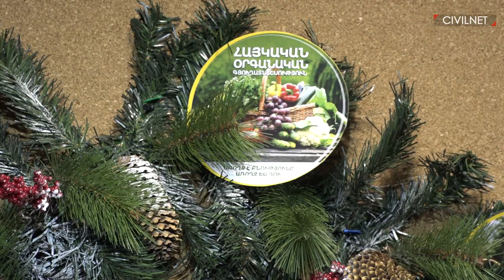Ամանորի սեղանը՝ օրգանական սննդամթերքով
Ի՞նչ դնել Ամանորի սեղանին․ սա բոլորին հուզող հարցերից մեկն է։ «Պատառ» ռեստորանի տնօրեն Անուշ Քոչարյանը խորհուրդ է տալիս սեղանին դնել օրգանական ուտեստներ։